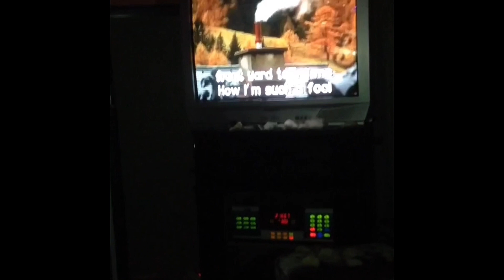Alana Champion Vines 2015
Please give credits if asked where you found them, so others know!!
Alana Champion (nosferatu) vines 2015